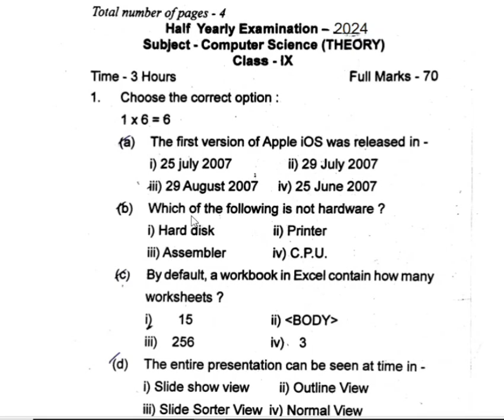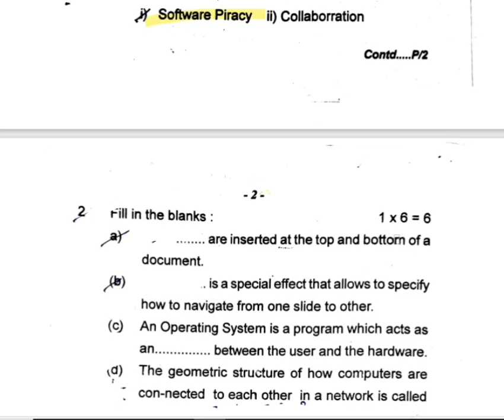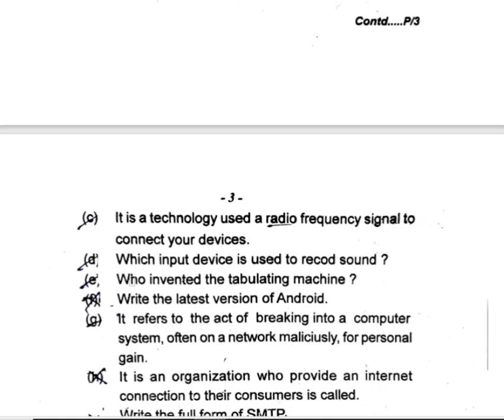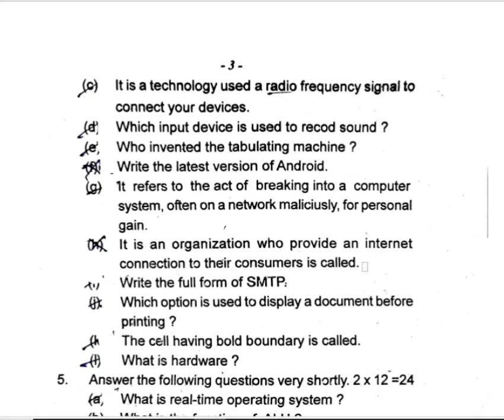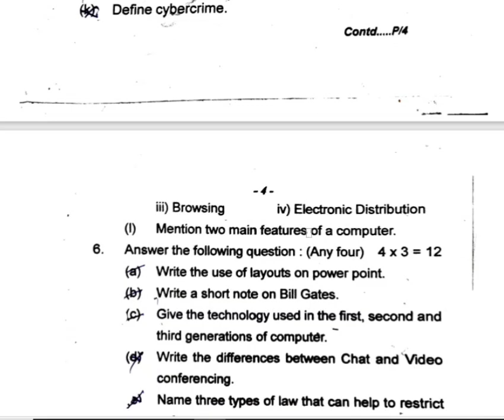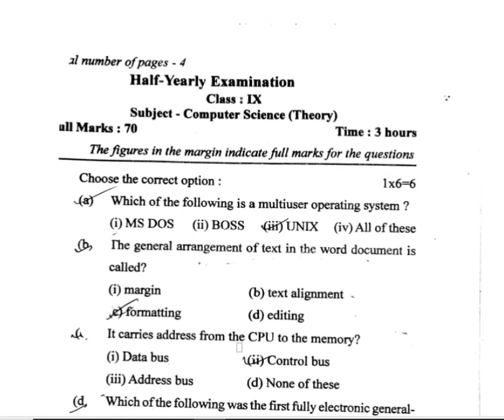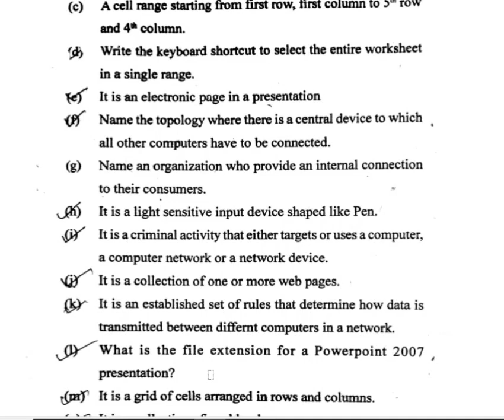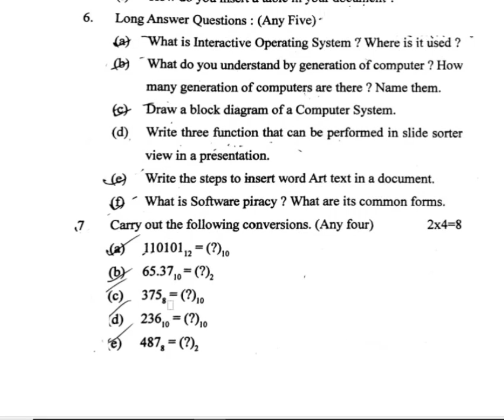half yearly exam 2024 class9 computer science question paper।।Class9 computer science question paper